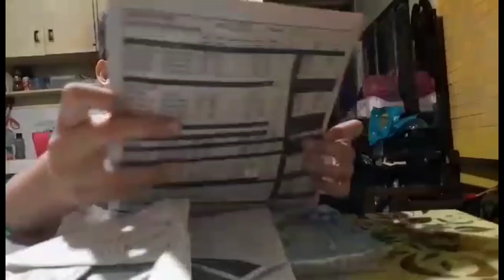BAKIT KA MA STRESS SA I LOVE YOU🤣